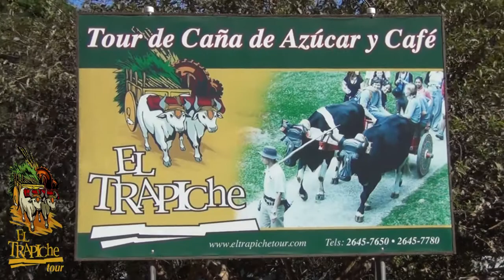El Trapiche Tour - Corivisión Monteverde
Empresa familiar que nació con el interés de mostrar al visitante extranjero y nacional una representativa parte de la cultura costarricense. Mostrando el proceso artesanal de la caña de azúcar y del café
El Trapiche, una empresa de familia costarricense, donde podrá disfrutar de una visita guiada de 2 horas.El tour comienza con una caminata a través de una finca donde se puede obtener una visión de las plantaciones donde se cultivan la caña de azúcar, café y otros cultivos como el banano, plátano, las hortalizas de raíz, las naranjas y más. Ver todo el proceso del café, andar en una carreta de bueyes, observe la "saca de guaro", el licor que se hace de la caña de azúcar y disfrute de una deliciosa taza de café. Tours diarios a las 10am y 3pm, domingos solamente a las 3pm.
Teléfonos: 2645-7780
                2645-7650